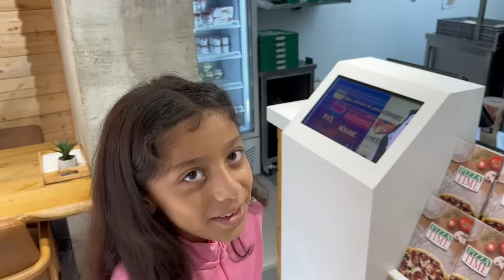ON MANGE CE QUE LA PERSONNE DEVANT NOUS DÉCIDE PENDANT 24H 🤩 ( c'est incroyable)